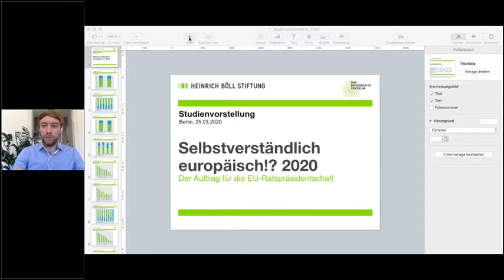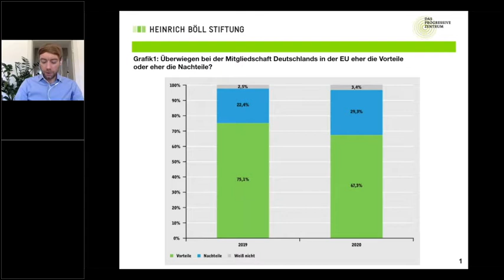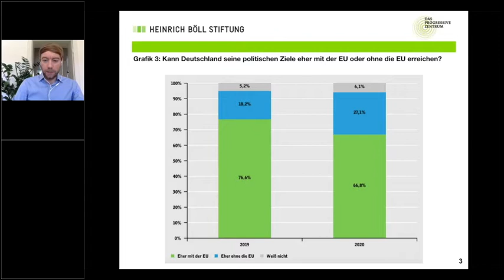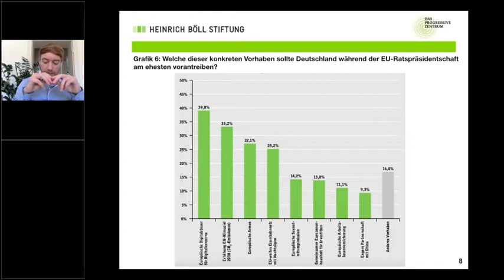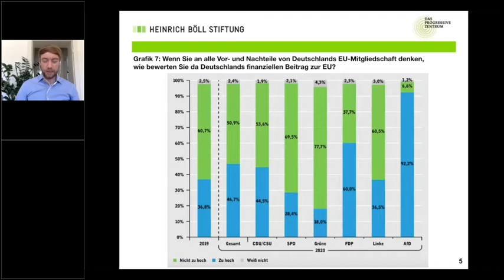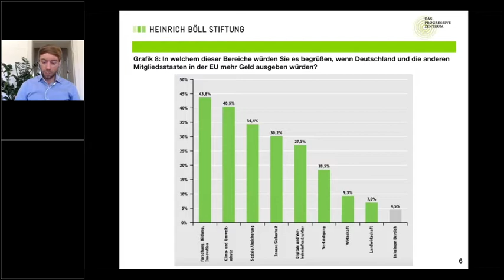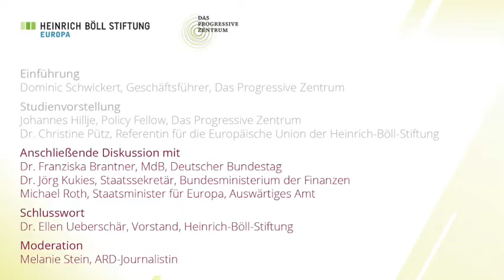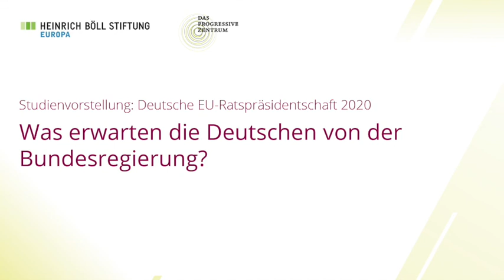Studienpräsentation: Selbstverständlich europäisch?! Der Auftrag für die EU-Ratspräsidentschaft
Nach 13 Jahren übernimmt Deutschland am 1. Juli 2020 turnusgemäß wieder für ein halbes Jahr den Vorsitz im Rat der Europäischen Union. Dadurch steht hierzulande die Europapolitik verstärkt im Fokus der öffentlichen Debatte.